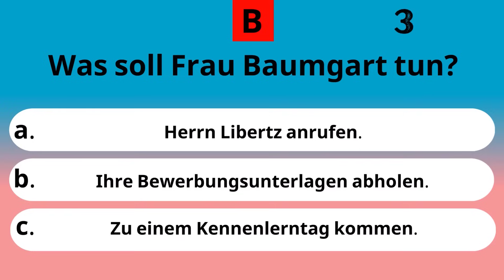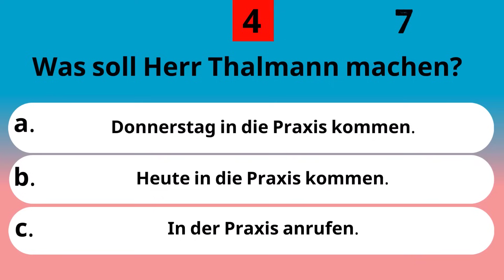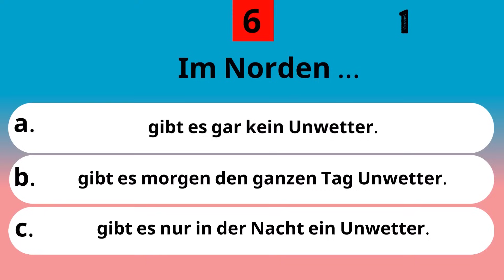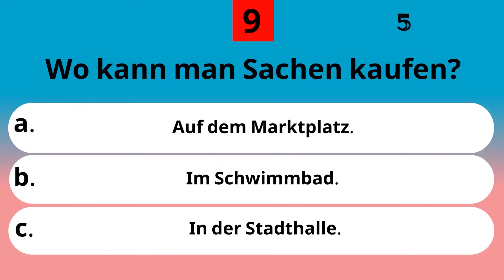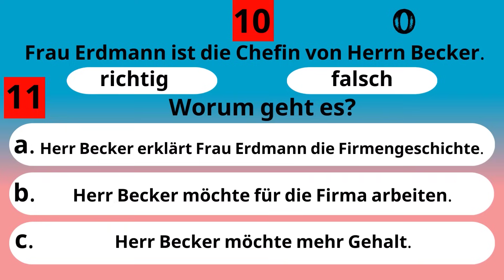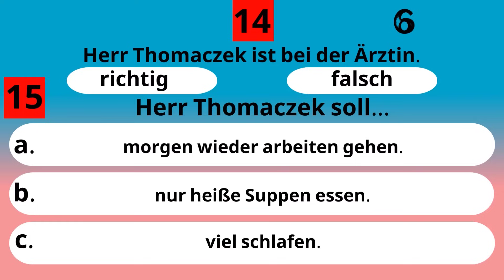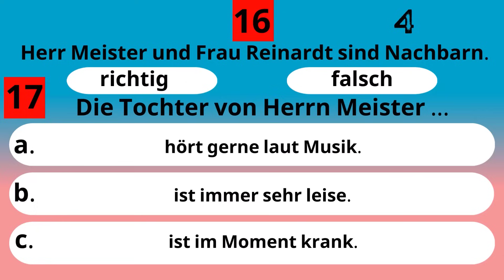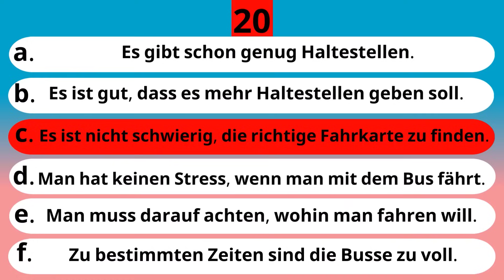G.A.S.T - B1 Prüfung - Hören Übungssatz - G.A.S.T DTZ 2023 TEST